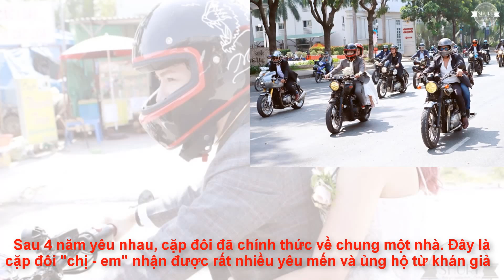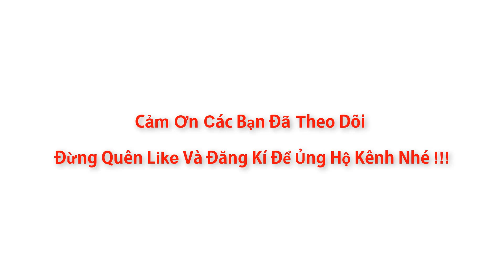Đám Cưới Đẹp Như Mơ Của Cặp Đôi "Chị - Em" Khởi My - Kevin Khánh | Tin Tức ShowBiz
Tối 23/11, tiệc cưới của Khởi My - Kelvin Khánh đã diễn ra tại một khu biệt thự ở quận 2 TP.HCM. Đúng như thông tin từ trước, số khách mời được giới hạn và đều mặc trang phục màu trắng. Đặc biệt, công tác an ninh đã được thắt chặt, người ngoài không thể vào.
Tuy nhiên, những hình ảnh trong tiệc cưới của Khởi My thông qua những video livestream, ảnh chụp đã được chia sẻ trên mạng xã hội. Xuất hiện trong tiệc tối, Khởi My diện váy trắng xòe với phần đuôi dài, cô trang điểm nhẹ nhàng trong khi chú rể Kelvin Khánh diện vest trắng lịch lãm.Trước đó, sáng cùng ngày, Khởi My và Kelvin Khánh đã tổ chức hôn lễ bí mật tại nhà riêng trong sự ngỡ ngàng của khán giả bởi theo những thông tin trước đó, lễ cưới của cả hai sẽ diễn ra vào ngày 24/11. Sau khi hôn lễ kết thúc, chú rể Kelvin Khánh đã tổ chức lễ rước dâu bằng dàn xe mô tô thu hút nhiều sự chú ý.
Sau 4 năm yêu nhau, Khởi My và Kelvin Khánh đã chính thức về chung một nhà trong sự chúc phúc của gia đình, bạn bè và khán giả. Luôn đồng hành cùng nhau trong công việc và cuộc sống, đây là cặp đôi "chị - em" nhận được rất nhiều sự yêu mến và ủng hộ từ khán giả.

+ Màn Trình Diễn Đỉnh Cao Của Anh Em Giang Quốc Cơ - Giang Quốc Nghiệp Tại TÌm Kiếm Tài Năng Anh